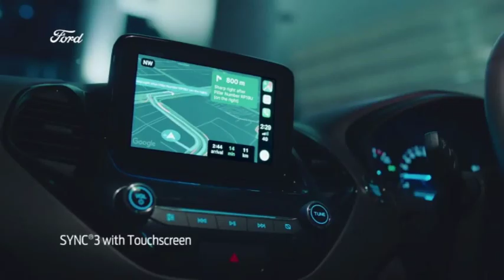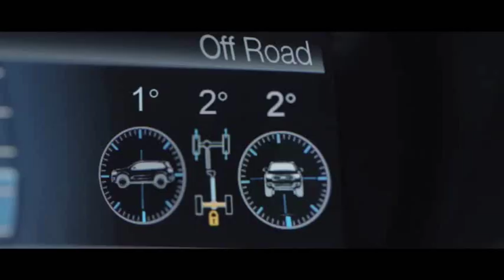Ford cars घर बैठे शोरूम-5 Ford cars in India .Price,Engine,Mileage,Variants etc.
5 FORD CARS in India   2019
Ford Figo
Ford Aspire
Ford Freestyle
Ford Ecosport
Ford Endeavour

Audi
Bajaj
BMW
Chevrolet
Daimler Chrysler(Mercedes)
Fiat
Ford
General Motors
Hindustan Motors
Hero Honda
Hyundai
Mahindra & Mahindra
Maruti Suzuki
Maruti Udyog
San Motors
Tata Motors
Yamaha Motors

Automobile Engineering
autiomobile basics
automobile eazy e video
automobile projects
automobile engineering lecture
automobile hindi
automobile industry
Audi Review
Bajaj Review
BMW Review
Chevrolet Review
Daimler Chrysler(Mercedes) Review
Fiat Review
Ford Review
Hyundai Review
Maruti Review
San Motors Review
Tata  Review
Yamaha  Review